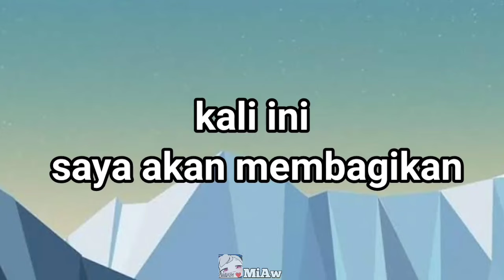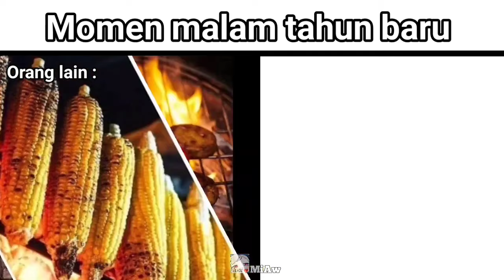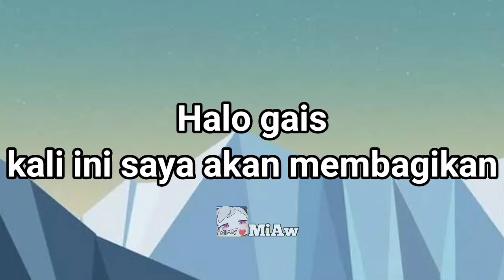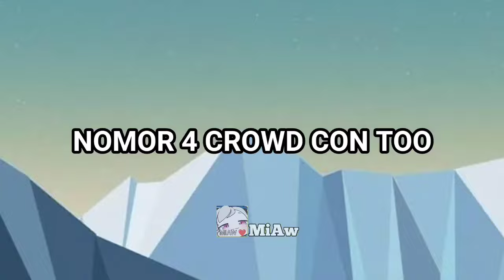kumpulan meme yang saya temukan di internet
NOTE: Tidak ada maksud ataupun unsur penghinaan sama sekali pada video diatas, semua hanya hasil editan dan untuk hiburan belaka. Terima kasih

Jangan Lupa Subrek nya Tuan😋